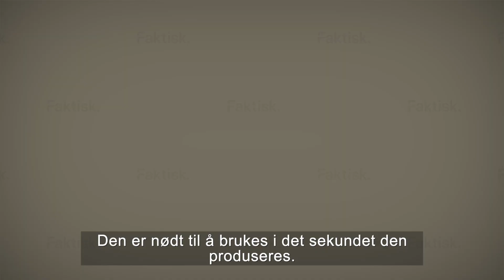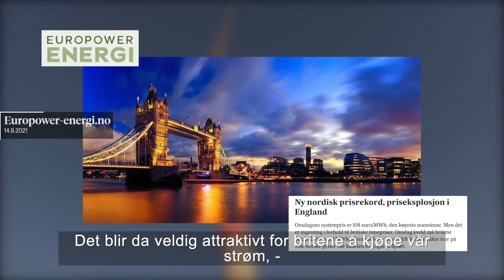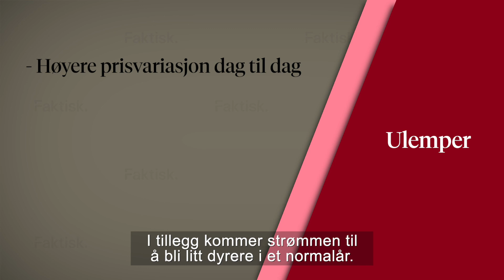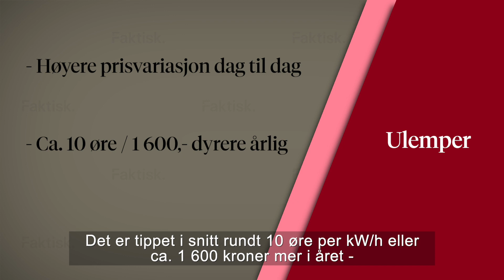Slik blir den nye strømkabelen til Storbritannia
1. oktober åpner verdens lengste undersjøiske strømkabel mellom Norge og Storbritannia. Hva er egentlig North Sea Link, og hvorfor gjør den politikere og folk så sinte?